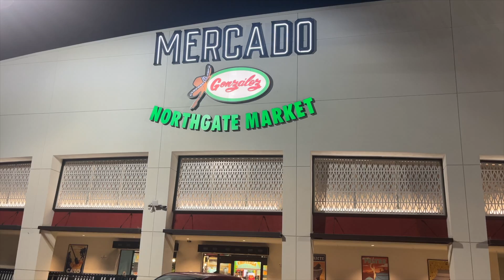Visiting Mercado Gonzalez Costa Mesa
OCNewsteam's Lesly Ruelas visits Mercado Gonzalez in Costa Mesa and shares what she saw from fresh produce to delicious, freshly made tortillas.  Mercado Gonzalez is a great place to stop in whenever in the Orange County area.